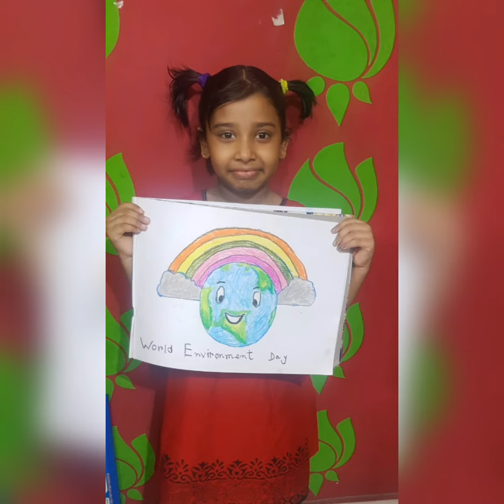World Environment Day drawing/ Save Environment/Rudrayan Cultural Society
Easy drawing .
Save Tree Save water Save Fuel get better Environment. Save Earth .showing drawing for important of Environment in this video
 use by Pastel Colour and Water Colour